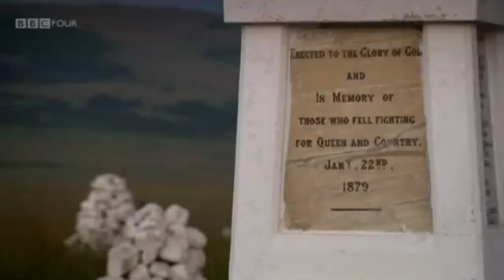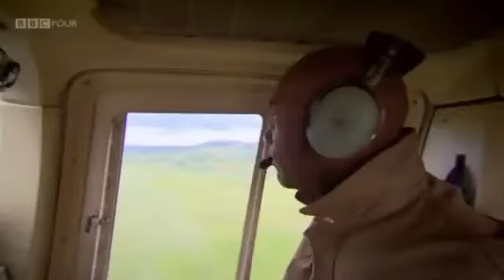Kingdoms of Africa - Zulu Kingdom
History of the Zulu Kingdom. From iLembe, King Shaka ka Senzangakhona, to Kind Cetshwayo ka Mpande, until King Goodwill Zwelithini ! Its a story about glory and defeat, of unity and disunity, of destruction and construction... Presented by Dr. Gus Casely-Hayford